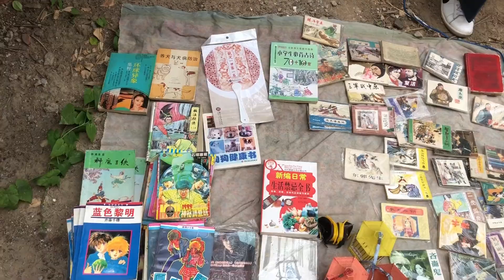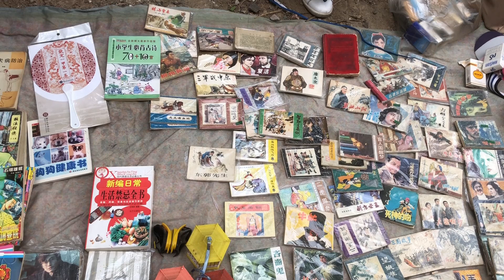跳蚤市场这东芝金士顿闪迪这优盘这价格这服务要干倒华强北的买卖